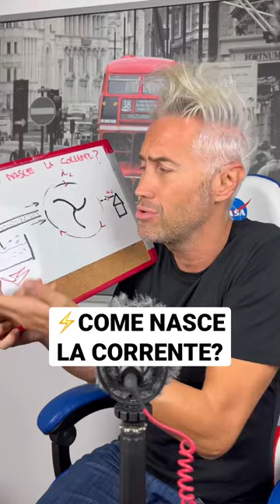Come nasce la corrente elettrica che usiamo in casa? ￼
𝗶𝗻 𝗾𝘂𝗲𝘀𝘁𝗼 𝘃𝗶𝗱𝗲𝗼 (っ◔◡◔)っ ome nasce la corrente elettrica che usiamo in casa?

Nel frattempo…
📗 𝗘𝗖𝗖𝗢 𝗜𝗟 𝗠𝗜𝗢 𝗟𝗜𝗕𝗥𝗢

𝗘𝗡𝗧𝗥𝗔 𝗡𝗘𝗟𝗟𝗔 𝗖𝗢𝗠𝗠𝗨𝗡𝗜𝗧𝗬 𝗶𝗹 𝗽𝗿𝗼𝗳 𝗰𝗵𝗲 𝗰𝗶 𝗽𝗶𝗮𝗰𝗲